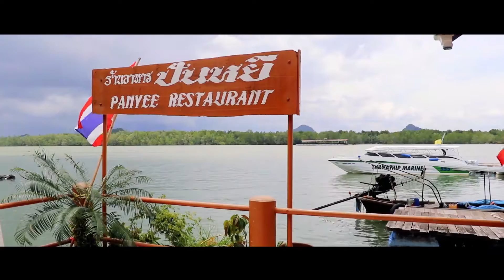4 Pearls of Andaman from Phuket | Price | Review | Avitip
Andaman sea region is well known as crystal blue water and many beautiful islands, caves, rocky formation mountain, and a beautiful coral reef special on our Andaman sea can say that if you come to Andaman sea region but never visit Phi Phi Islands, Phang Nga bay, James Bond Islands and Krabi islands you still not yet arrived to Andaman sea region so with this reason our company has tailor made this trip 3 wonderful islands 11 stop point 2 days 1 night to explore the charm of the Andaman sea islands in Thailand  we ensure that if you go with us you will see the most beautiful place of Andaman sea.

Avitip - travel like local.

Easy booking activities and accommodation.

Got a question, need assistance? Just chat to Us in one click!